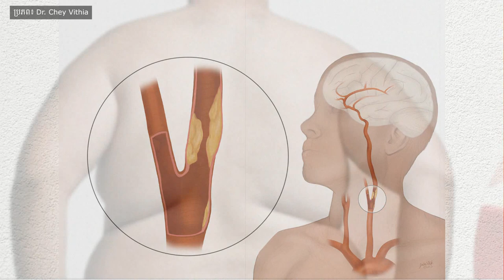ខ្លាញ់ និង ជម្ងឺលើសជាតិខ្លាញ់ អ្វីដែលលោកអ្នកគួរដឹង , Dr. chey vithia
នៅក្នុងវីដេអូនេះខ្ញុំនឹងបង្ហាញអំពីខ្លាញ់ និង ជម្ងឺលើសជាតិខ្លាញ់ អ្វីដែលលោកអ្នកគួរដឹង ,  Dr. chey vithia , REVEALHOWTO

ទំនាក់ទំនងបន្ថែមតាមលេខ 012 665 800/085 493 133

អំពីយើងខ្ញុំ:
សូមស្វាគមន៍មកកាន់ឆានែល RevealHowTo , បេសកកម្មរបស់យើងគឺជួយប្រជាជនកម្ពុជាឱ្យមានសុខភាពល្អ និងមានទ្រព្យសម្បត្តិ។
សូមអរគុណចំពោះការទស្សនា ។ សង្ឃឹមថាបងប្អូននឹងចូលចិត្តវីដេអូ។